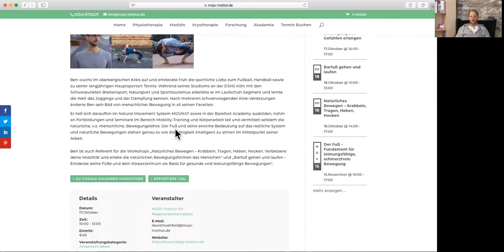Thiemo Osterhaus- "Akut- & Regenerationsmedizin - das Beste aus beiden Welten für unsere Gesundheit"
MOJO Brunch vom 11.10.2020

Im Vergleich zur Akutmedizin ist die Regenerationsmedizin im Gesundheitswesen aktuell noch unterrepräsentiert. Dabei können beide Felder hervorragende Synergien bilden, wenn sie sich ihrer Stärken und Grenzen bewusst sind. Wo liegen die Stärken und Grenzen der Akut- und Regenerationsmedizin? Welchen Stellenwert haben Training, Ernährung und Co. in der Schulmedizin? Was sind die aktuellen Ausbildungsinhalte eines Medizinstudiums und wie könnte man es sinnvoll erweitern? Wie könnten produktive Synergien zwischen den beiden Feldern entstehen und für den Patienten aussehen?